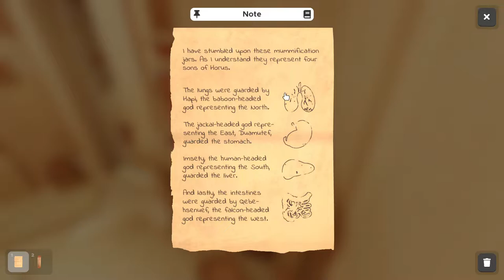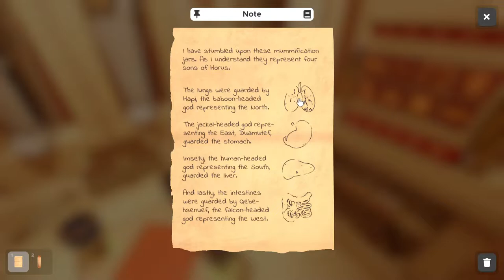ESCAPE SIMULATOR. 200IQ. ПРОХОЖДЕНИЕ ч.2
🖥 Железо:
🖥 - Материнка: MSI B450-A PRO
🖥- Процессор: AMD RYZEN 5 3600X
🖥- Кулер: ID-COOLING SE-213V3
🖥- Оперативка: HyperX Furry 2400 16gb
🖥- Видеокарта: ASUS ROG Strix GeForce RTX 2060
🖥- Микрофон: BM-800